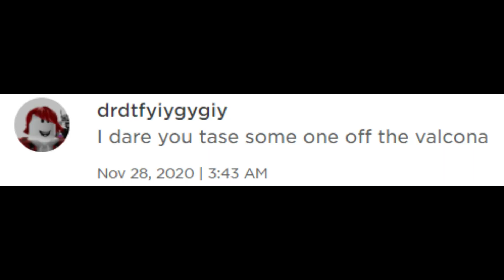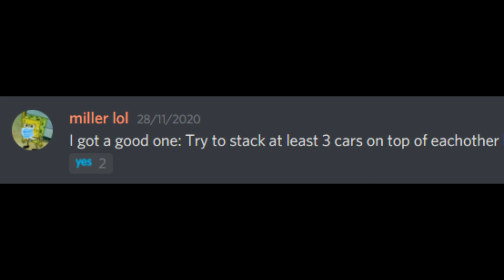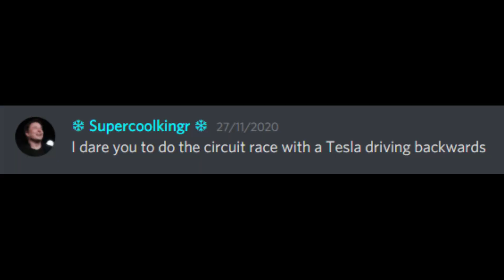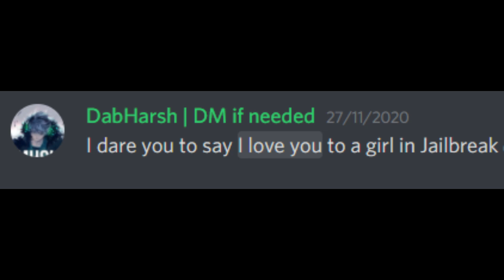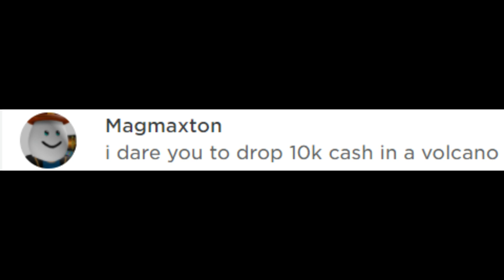JAILBREAK DARES!! TELLING RANDOM GIRL "I LOVE YOU" | Roblox Jailbreak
My roblox username: sundance12345678

Info about me: I use Filmora X paid version to edit videos
                           I use Paint.net to create thumbnails
                           I live in Czech republic
                           I am 16 years old
                           I simp for Model8197

Best known for meme, troll, glitches, funny, entertaining, exciting, informative videos!
Love to do new update videos